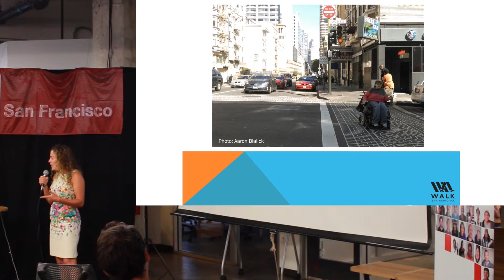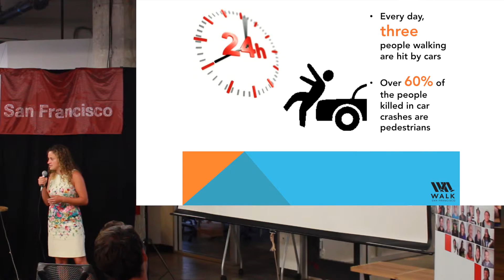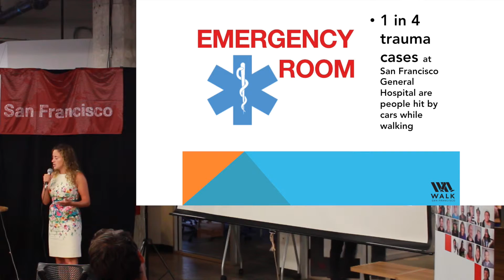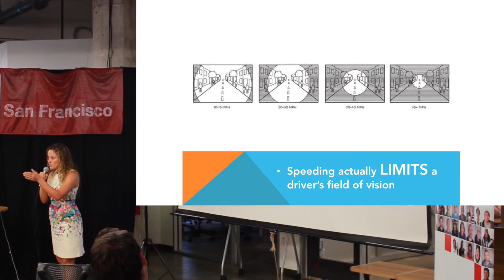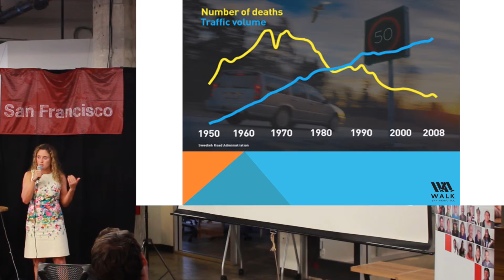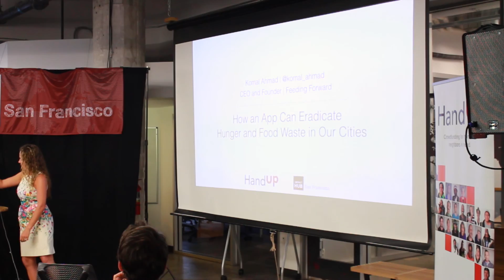Vision Zero and What It Means for Cities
Nicole Ferrara, Executive Director, WalkSF

Civic Ignite was an evening focused on civic innovation hosted by HandUp.org and Impact Hub Bay Area. There may be no better place than San Francisco for citizen entrepreneurs to build creative solutions to the challenges our city faces. Systemic civic issues around food, housing, and other basic needs are benefiting from the innovation and hustle of local leaders who are taking matters into their own hands.